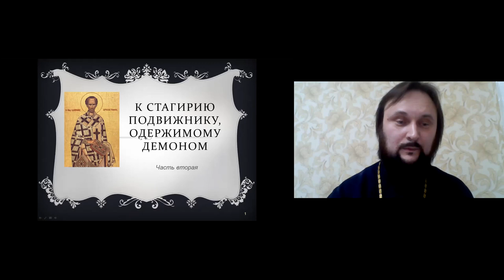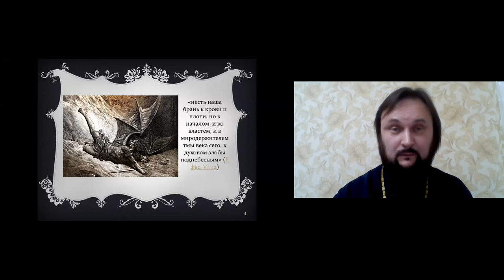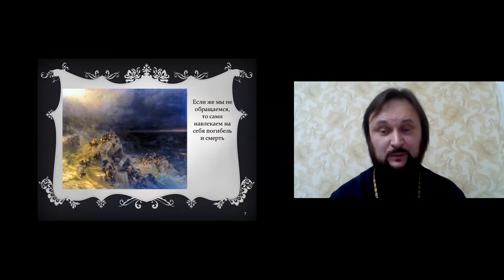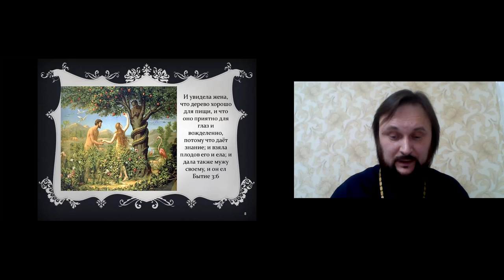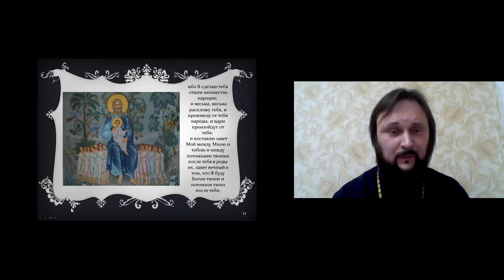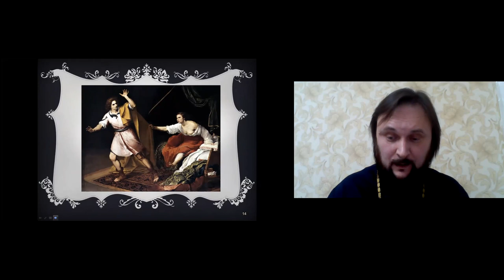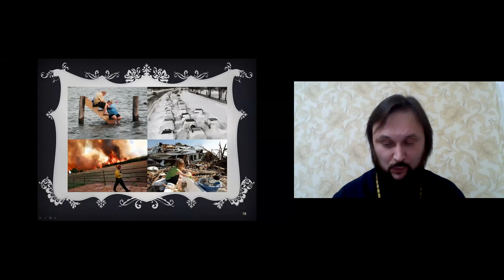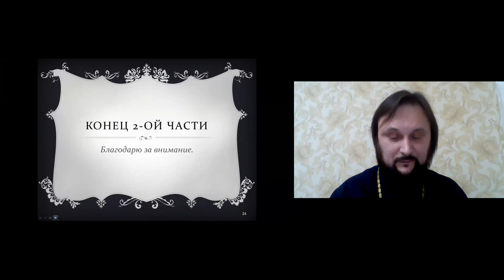Протоиерей Родион Драпов. Тема: Златоуст. К Стагирию. 2-е слово. Ейская горница.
Протоиерей Родион Драпов приглашает вас на запланированную конференцию: Zoom.
Тема: Златоуст. К Стагирию. 2-е слово.